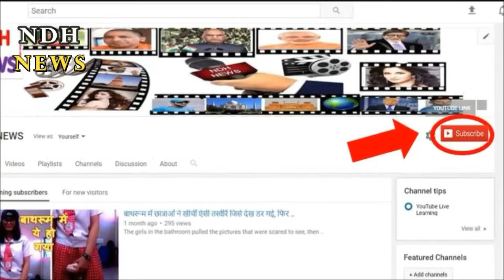2 साल बाद इस टीवी एक्ट्रेस का छलका दर्द, प्रत्यूषा बनर्जी को याद कर कह डाली इतनी बड़ी बात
Pratyusha Banerjee's body was found in a house located in Mumbai. It was being said that when the door was broken, Pratea's body was found hanging, that is, she hanged. This move of the reaction was called heartbreaking and depression. The suspect went on to his boyfriend Rahul Raj, but after the interrogation he was released.